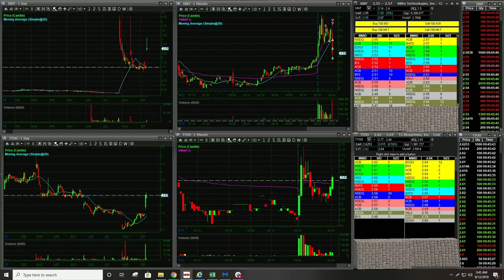LIVE TRADING | Austin Shorts SINT Top Tick | MIC Proprietary Strategy